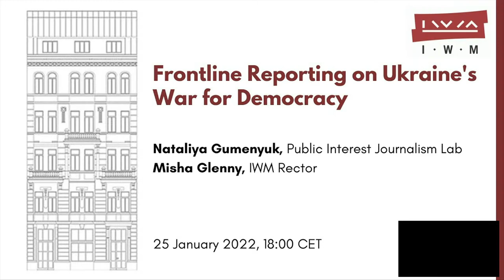NATALIYA GUMENYUK: Frontline Reporting on Ukraine's War for Democracy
As part of our Monthly Lecture series, Nataliya Gumenyuk presented her journalistic work during the Russo–Ukrainian war on Wednesday, 25 January 2023, 18:00 CET at the IWM Library. Misha Glenny, IWM Rector, welcomed the audience, introduced the speaker, and moderated the Q&A session following the presentation.

Since the Russian invasion of Ukraine, Gumenyuk has pivoted to frontline media reporting in order to document Ukrainians' wartime stories. She has been traveling to all the affected areas of the country. She reported the first accounts of Kharkiv under shelling, Mykolaiv facing a possible siege, and Odesa preparing for a possible assault. Later, she reported from liberated Bucha, Chernihiv region, providing accounts of a month of occupation. She went on to report on how the war was developing and influencing society, as well as how Ukrainian society at large changed during the war, be it the life of the Ukrainian Jewish community in Dnipro or the way democracy functions.

During the course of the invasion, Gumenyuk co-founded the Reckoning Project, aimed to document war crimes and crimes against humanity, and in particular the impact of months of occupation on Ukrainian communities.

Nataliya Gumenyuk is a is a well-known Ukrainian journalist, and author specializing in foreign affairs and conflict reporting. She is co-founder of the Reckoning Project and the founder and CEO of the Public Interest Journalism Lab. She is the author of several documentaries and books, including 'The Lost Island: Tales From The Occupied Crimea'
(2020), and 'Maidan Tahrir' (2015). In January 2023 she was a Visiting Fellow of the Ukraine in European Dialogue program at the IWM.